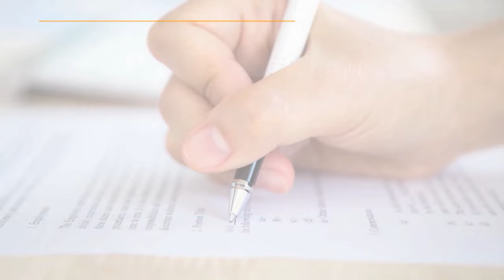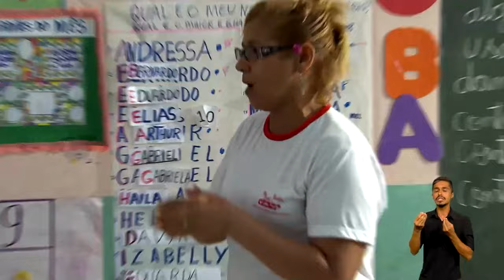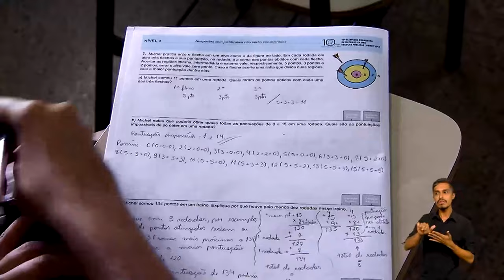CANAL EDUCAÇÃO LANÇA SÉRIE RUMOS DA EDUCAÇÃO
Para mostrar como são feitas as políticas públicas de educação no país, o Canal Educação está lançando a série “Rumos da Educação”. O tema da estreia é a Conferência Nacional de Educação.